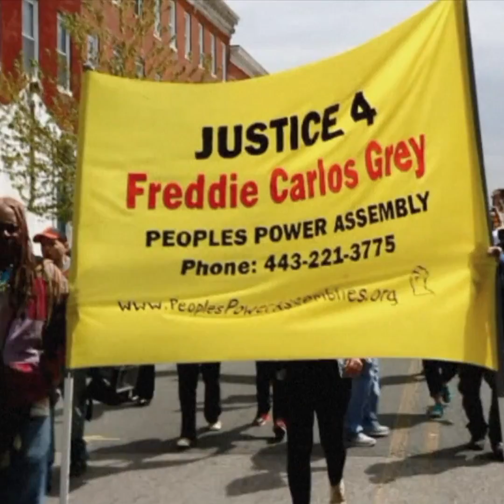A Choice of Weapons: Inspired by Gordon Parks (trailer)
A Choice of Weapons: Inspired by Gordon Parks
Closing Night
Dir. John Maggio
US | 2021 | 89 min | Doc
A Choice of Weapons: Inspired by Gordon Parks explores the power of images in advancing racial, economic, and social equality as seen through the lens of Gordon Parks, one of America's most trailblazing artists, and the generation of young photographers, filmmakers, and activists he inspired.

The Cinematters: NY Social Justice Film Festival presents impactful films that engage the community toward a more democratic, inclusive, and just society. The festival explores themes of inequality, injustice, and social responsibility. Through films, special events, and conversations, we aim to inspire participants to reflect and take action in order to create a community of civic-minded individuals eager to make a collective change. In the spirit of Dr. King’s legacy, our goal is to promote social action that leads to positive change in our society and beyond.